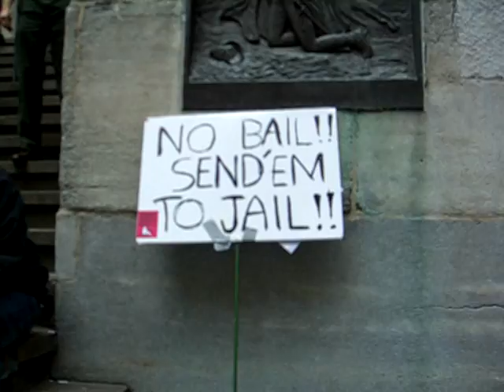Protesters on Wall Street (NYC 2008)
So the Global Economy is on the verge of collapse thanks to the greedy and incompetent CEOs of Wall Street and now the Federal Government has to bail them out; how nice!

Fine, so I was working out at the New York Sports Club on Wall Street and noticed a big ruckus outside. So I ran outside to get some footage of what was going on. It was a group of socialists making their displeasure known.

They were gathered across the street from The New York Stock Exchange, on the steps of the first capitol of the United States, Federal Hall. (Incidentally, this is also where the nuns were set up in the movie Ghost.)

Crazy times on Wall Street!

Filmed on Thursday, 25 September 2008

Note: I have a lot of other cool videos uploaded to my two profiles which you will not find on YOUTUBE; feel free to check them out! :p

Note: I have two profiles on MySpace  a personal profile as well as a profile dedicated to NYC. I also have an account on Facebook. For security reasons, however, I ask that if you wish to contact me using one of these other mediums that you send me a private message either to my YouTube account or to the following email: . And no, you will not find my MySpace or Facebook accounts with this email.